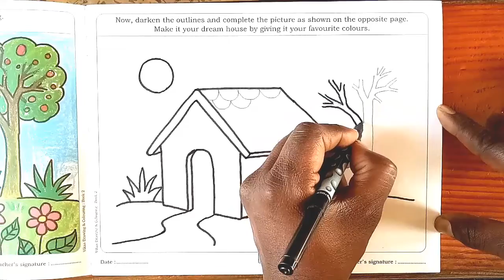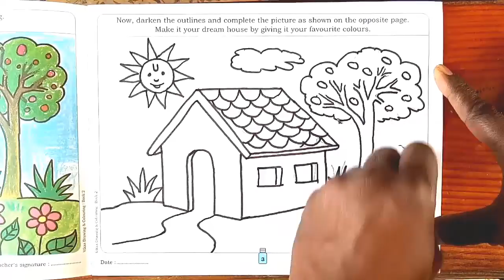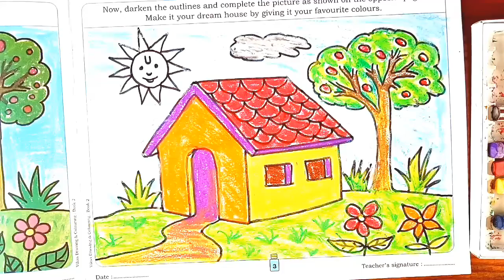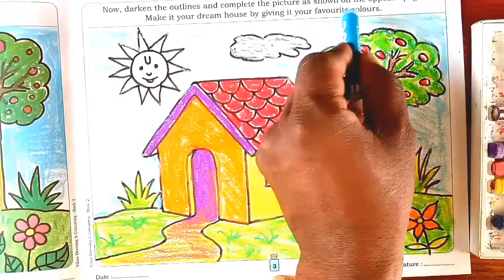My dream house Rakesh Vaghela Art and craft online class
Rakesh Vaghela Art and craft
online class
यहाँ एक सुंदर घर की तस्वीर एक सुंदर सेटिंग में है।  चित्र की रंग योजना का निरीक्षण करें।

अब, आउटलाइन को डार्क करें और विपरीत पृष्ठ पर दिखाए गए चित्र को पूरा करें।  इसे अपने पसंदीदा रंग देकर अपने सपनों का घर बनाएं।